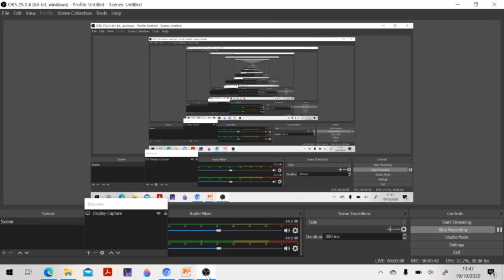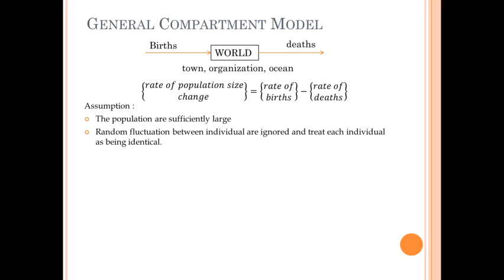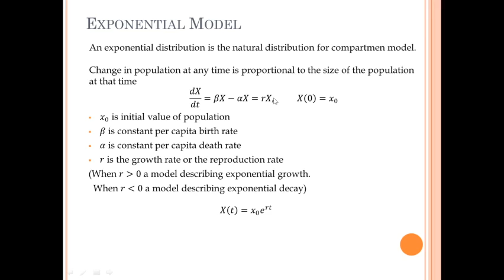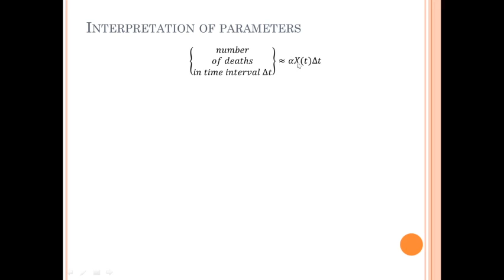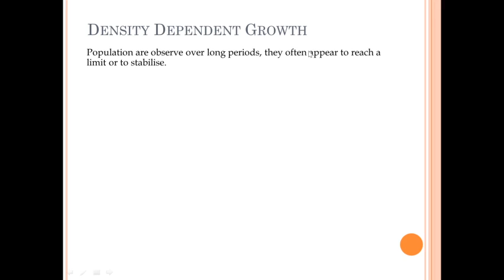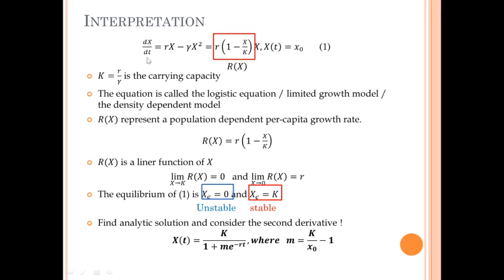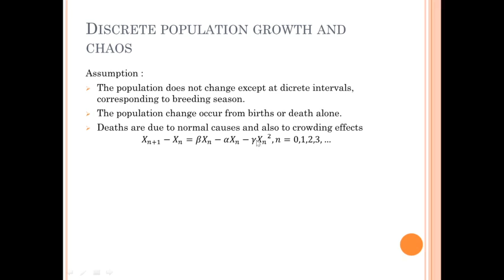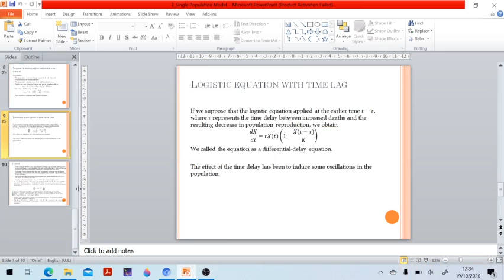Single Population Model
Kuliah Pemodelan Matematika Pertemuan ke-5